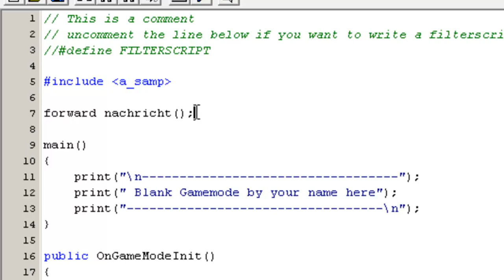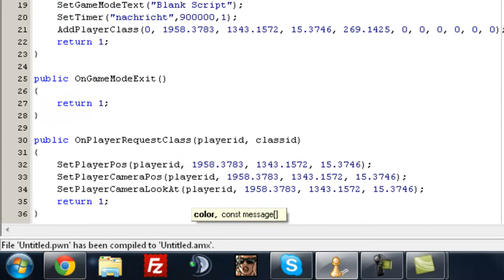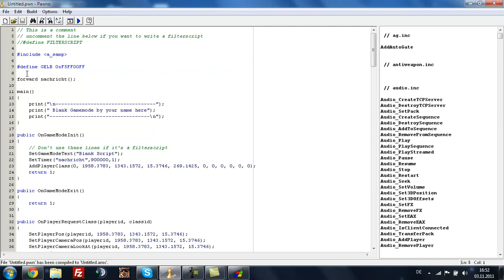Pawno Tutorial #1 Server Nachricht Erstellen - HD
Hier Zeige ich euch wie ihr eine Server Nachricht erstllen könnt